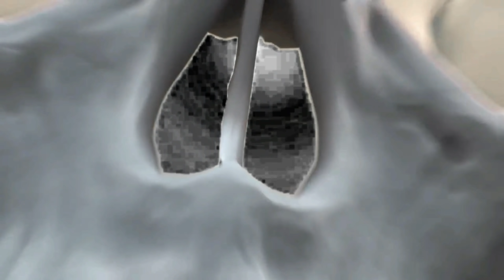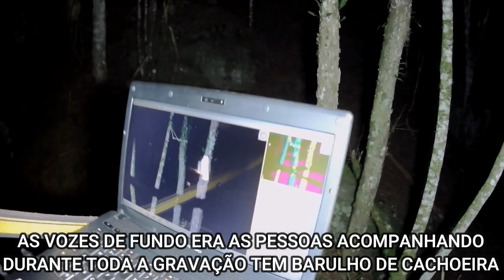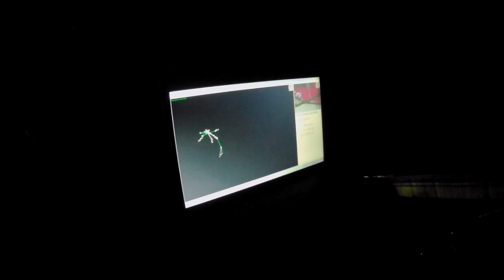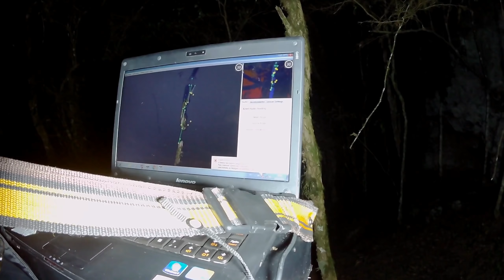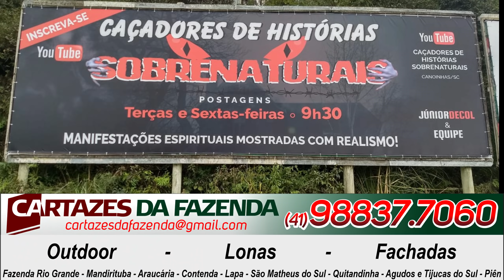Fomos recepcionados pelo espírito indígena na cachoeira.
Fomos convidado a tentar descobrir uma lenda no interior da cidade de Campo Alegre, uma marca de pé em uma pedra junto a uma cachoeira, um índio veio para a comunicação...

Quem tiver interesse em mandar equipamentos de presente o endereço está no final da descrição, qualquer coisa será muito bem vinda pra ajudar.

Doações
Banco ITAÚ
Ag: 1423
C/c 13751-0

Loja Joana - Confecções e presentes.

Caçadores de Histórias Sobrenaturais
Av. Expedicionários, 1019
Campo d'Água Verde
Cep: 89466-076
Canoinhas - Santa Catarina